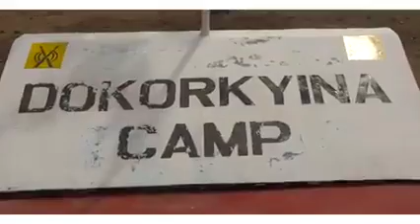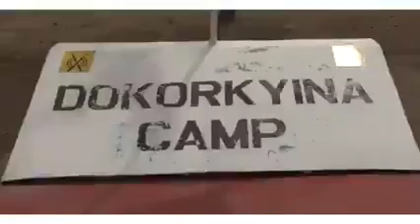Ghana Armed Forces: THE DOKORKYINA BASE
cindybaby love loveline odonkomopa ass twerk ghana followed by Egypt and Tunisia.

Burkina Faso
Cabo Verde
Central African Republic (CAR)
Cote d'Ivoire
Equatorial Guinea
Eswatini (formerly Swaziland)
Guinea-Bissau
Sao Tome and Principe
Sierra Leone
South Africa
South Sudan
Emelia Brobbey,
Ellen Kyei White,
Benedicta Gafa,
Patricia Bentum,
Josephine Konadu,
Stacy Boakye,
Bernice Asare,
Kwadwo Nkansah lilwyne,
Isaac Amoako,
Kojo Poku Mahala,
Papa Kumasi,
Yaw Dabo,
College,
Kwaku Manu,
Sylvester Agyapong,
Mercy Asiedu,
Kyeiwaah
Agya Koo
Wayoosi,
Company
Kwadwo Poku Mahala,
Micheal Afrane,
Hans Rudolf J. J. Ba
Salinko